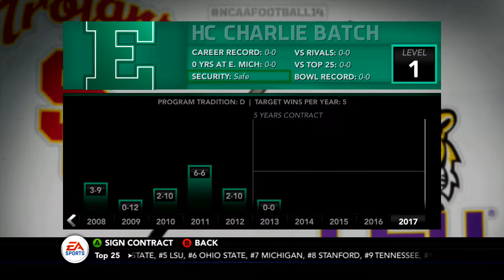NCAA Football 14 - Eastern Michigan Dynasty Ep. 1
The series is underway! Can the Eastern Michigan Eagles build on their 7-6 2016 campaign in 2017?